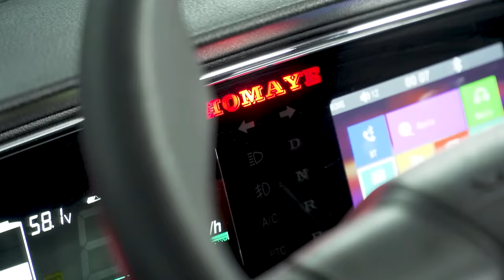Excel e-clipse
De overdekte eenpersoons scootmobiel met het gevoel van een echte mini auto! Voetgasbediening, elektrische ramen, ventilatie en zelfs centrale vergrendeling. De Excel e-clipse heeft een maximale snelheid van maar liefst 25 km/u!